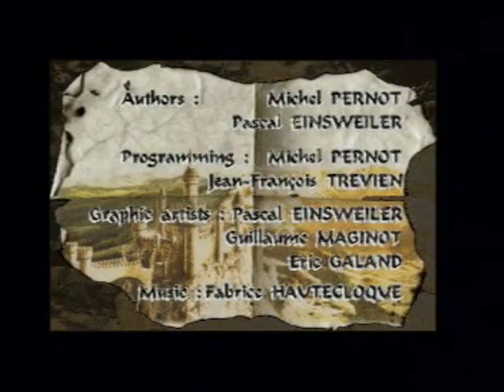Ishar III by Silmarils. Atari Falcon 030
Ishar III is the final game in the Ishar series of rpg's.